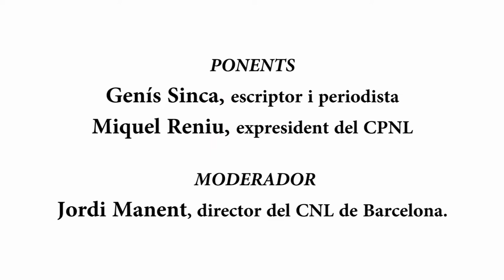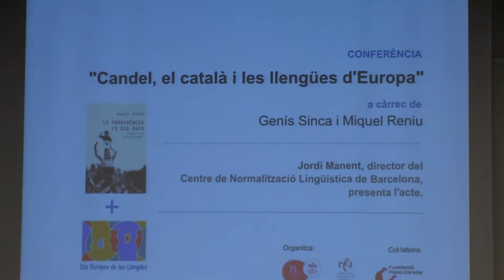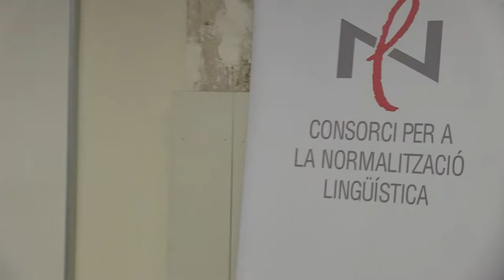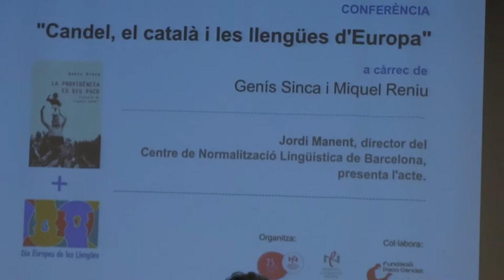Candel, el català i les llengües d’Europa, amb Genís Sinca i Miquel Reniu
El 25 de setembre, amb motiu del Dia Europeu de les Llengües, el CNL de Barcelona va reunir el periodista, escriptor i autor de la biografia de Paco Candel La providència es diu Paco, Genís Sinca, i l'expresident del CPNL, Miquel Reniu, per parlar sobre la figura de Paco Candel. A la conferència s'hi van aplegar una seixantena de persones.